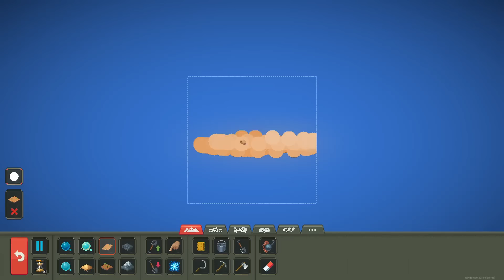KENDİ GEZEGENİMİ KURUYORUM - WorldBox - #4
Merhabalar dostlar ben Eren Ceylan. Hoşuma giden oyunların videolarını çekiyorum. Ayrıca önerilerinizi yorumlara yazarak bana ulaştırabilirsiniz.